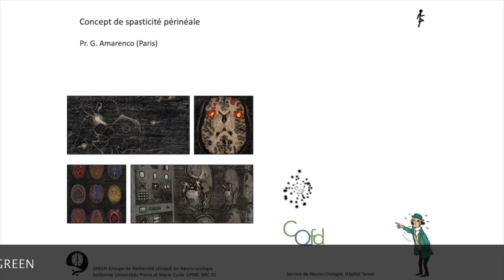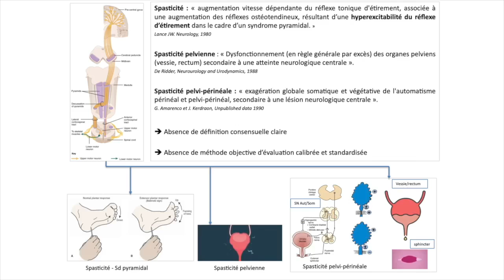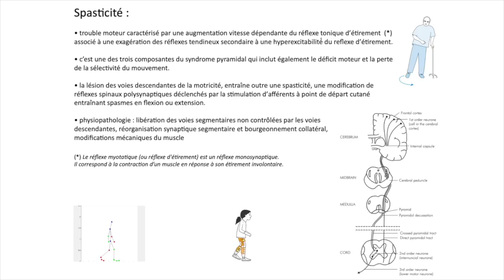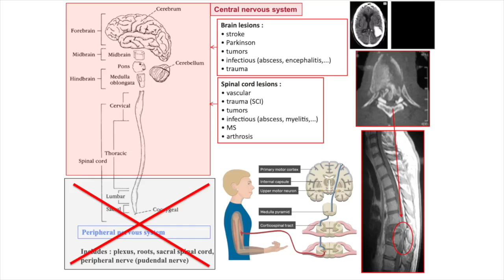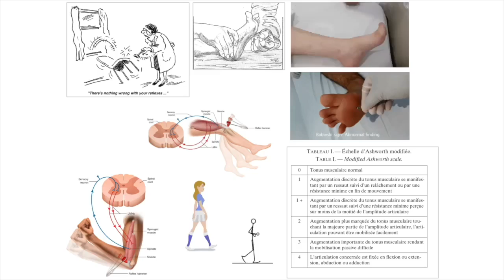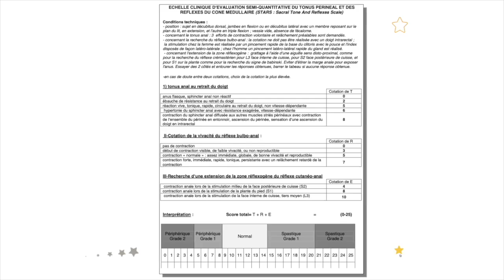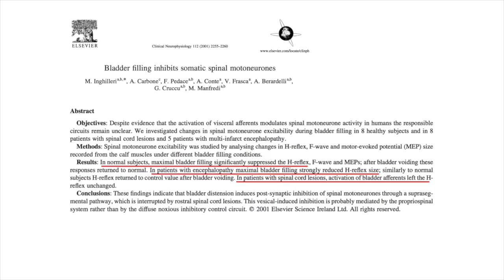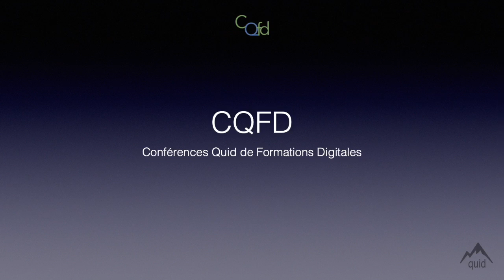CQFD : Spasticité Pelvi-périnéale. Gérard Amarenco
CQFD : Conférences Quid de Formations Digitales
Le concept de spasticité Pelvi-périnéale . Pr. G. Amarenco